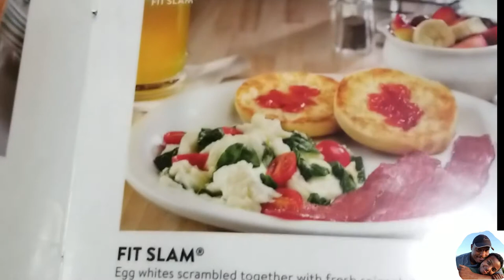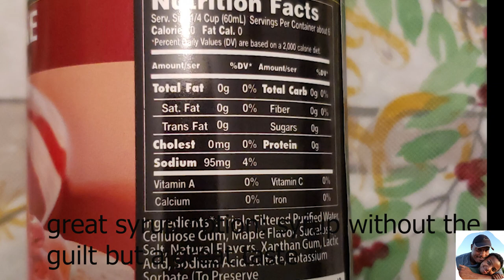Low calorie meal @ Denny's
alternative meal options at Denny's. You can still eat good while dieting.